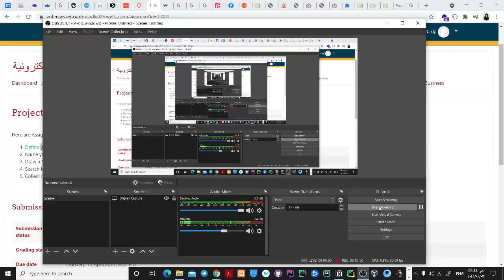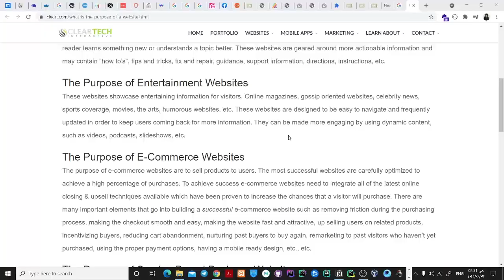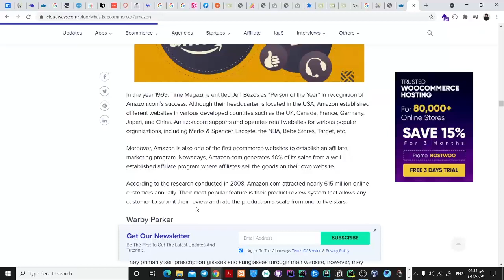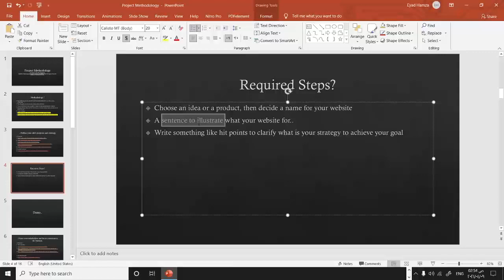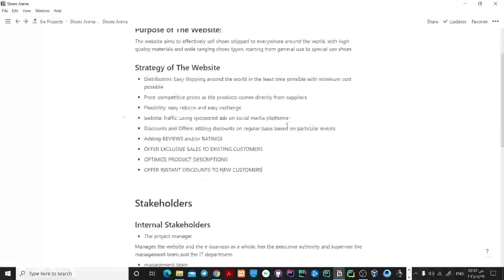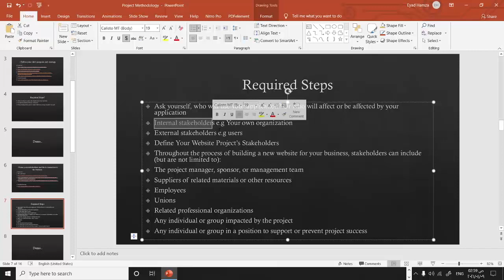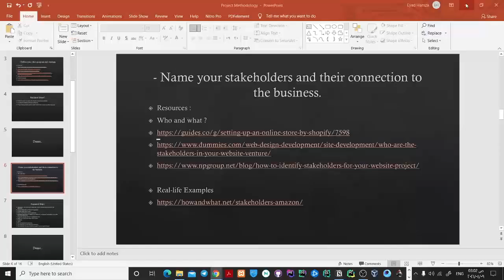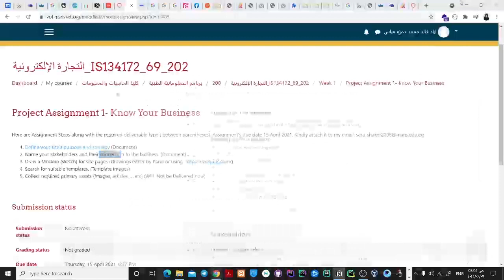Project Methodology part 1.1